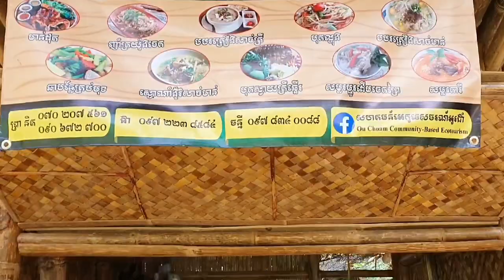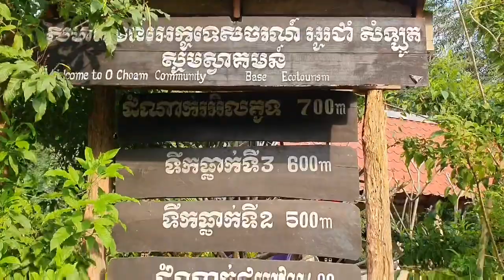សហគមន៍ អេកូទេសចរណ៍ ទឹកធ្លាក់ អូរជាំ